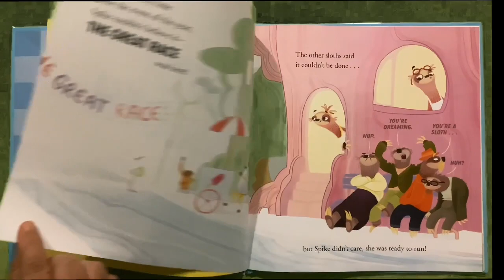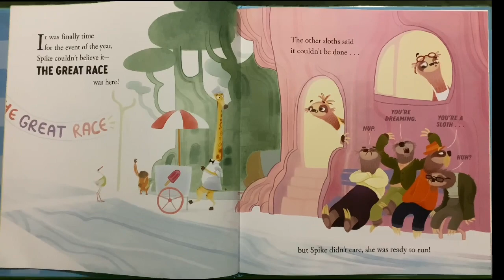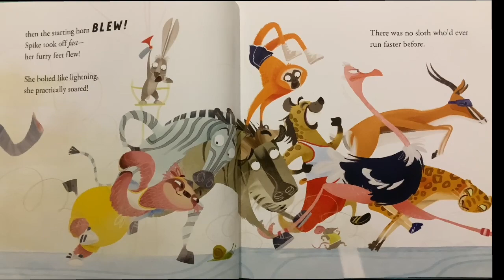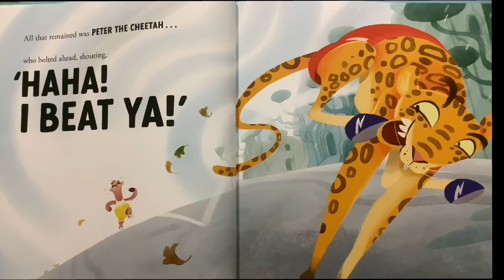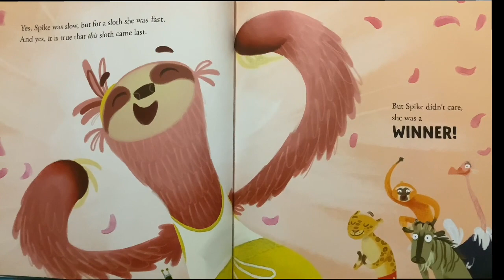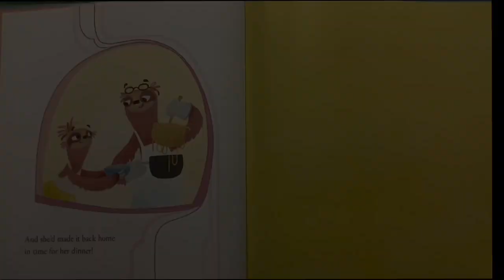The Speedy Sloth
Story by Rebecca Young
Illustrations by Heath McKenzie
National Similtaneous Storytime 2023